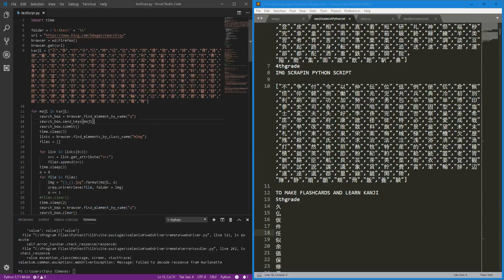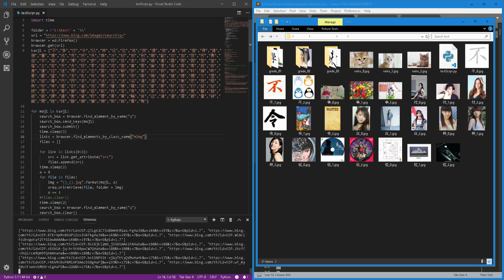Python+日本語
Made this script in python to help automate the process of gathering images for flashcards to help me learn all 2136 常用漢字. Also learned alot in python.